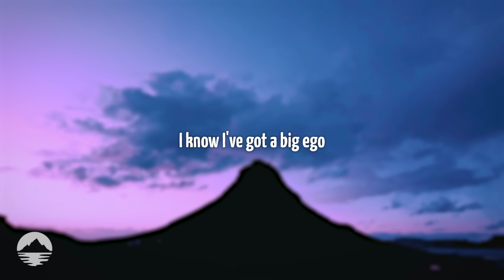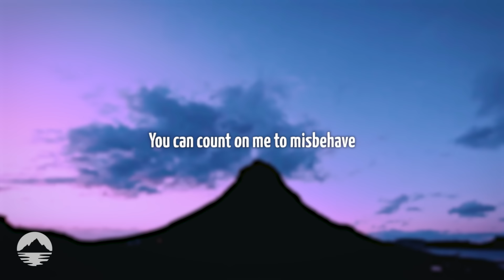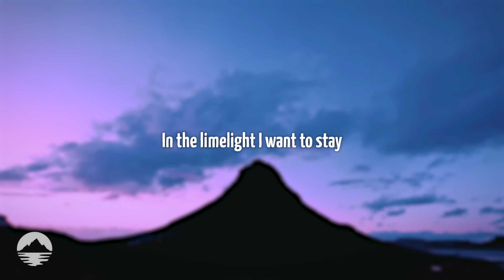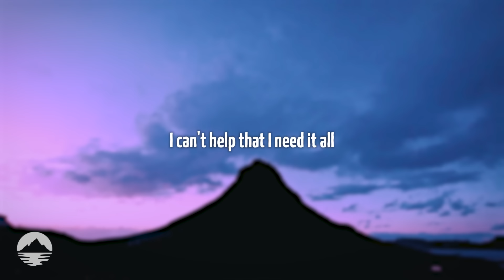MARINA - Primadonna (I know I've got a big ego) | Lyrics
MARINA - Primadonna | Lyrics:

[Chorus]
Primadonna girl, yeah
All I ever wanted was the world
I can't help that I need it all
The primadonna life, the rise and fall
You say that I'm kinda difficult
But it's always someone else's fault
Got you wrapped around my finger, babe
You can count on me to misbehave
Primadonna girl

[Verse 1]
Would you do anything for me?
Buy a big diamond ring for me?
Would you get down on your knees for me?
Pop that pretty question right now, baby
Beauty queen on a silver screen
Living life like I'm in a dream
I know I've got a big ego
I really don't know why it's such a big deal though

[Refrain 1]
(Ooh) And I'm sad to the core, core, core
(Yeah) Every day is a chore, chore, chore
(Wow) When you give, I want more, more, more
I wanna be adored

[Chorus]
'Cause I'm a Primadonna girl, yeah
Primadonna girl

[Verse 2]
Fill the void up with celluloid
Take a picture, I'm with the boys
Get what I want 'cause I ask for it
Not because I'm really that deserving of it
Living life like I'm in a play
In the limelight I want to stay

[Refrain 2]
(Ooh) Going up, going down, down, down
(Yeah) Anything for the crown, crown, crown
(Wow) When the lights dimming down, down, down
I spin around

[Chorus]
Primadonna girl, yeah
Primadonna girl